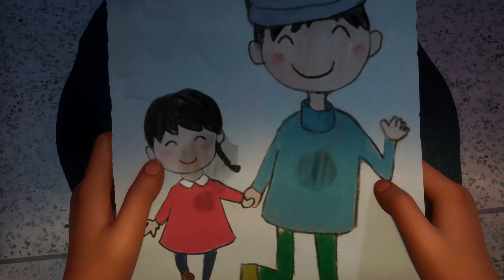WiNDUP || 3D Animated Short Film || MK Mayur Keng || 18th Short Film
🎧 ｃｈｉｌｌ　ｍｕｓｉｃ 🎧

║┗┛║┗━╣┃║┃║ X X ║
╚┛┗╩━━╩━╩━╩  Guys ... Welcome My Channel.